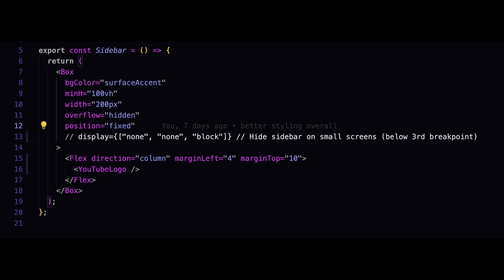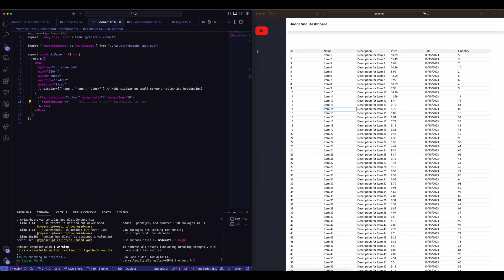Quick Sidebar in ChakraUI for Beginners | Desktop Only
Just a simple sidebar using basic elements of ChakraUI: Flex and Box. No, this sidebar is not the most beautiful nor most responsive, but it'll get the job done if you're under a time crunch and need a primarily desktop sidebar that's fixed and next to a bunch of content that scrolls behind the viewport.